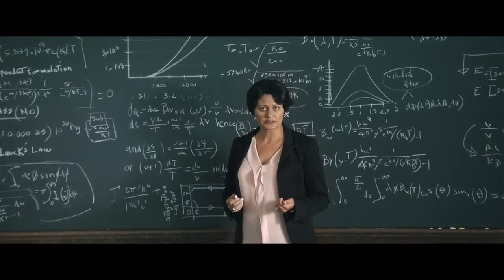Apple September 2016 Event - Don't Blink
A super quick, fast paced roundup of everything Apple announced and revealed at their September 2016 Event.